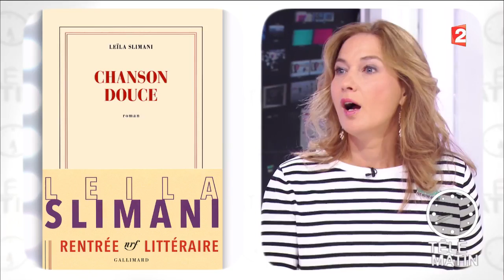Mots - “Chanson douce” de Leïla Slimani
Pour notre chroniqueuse Olivia De Lamberterie, “Chanson douce” écrit par Leïla Slimani est le choc littéraire de la rentrée.